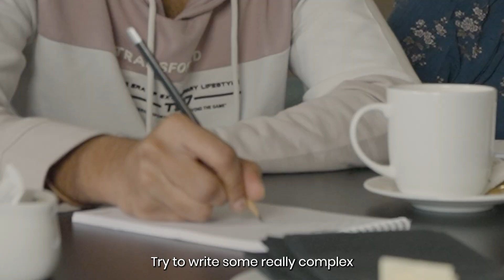Machine Learner at Microsoft shares Career Roadmap for Data Scientists!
Satya Pattnaik, a Machine Learner and Mentor at Newton School shares the ultimate career roadmap for aspiring Data Analysts, Data Scientists and Business Analysts to grow their career in the data domain.

Watch the video till the end to know how he cracked a job at Microsoft and what checkboxes should be definitely ticked by data science aspirants to land high paying jobs at companies like Microsoft, Google, Zomato, Flipkart and so on.

Watch it however you like:

00:00 - 00:16 - Introduction
00:17 - 00:31 - How I got into Microsoft?
00:32 - 00:58 - Why Upskill?
00:59 - 01:42 - Advice to Aspiring Data Scientists

🚀 About us:
Welcome to Newton School - an AI-first ed-tech platform offering Professional Certificate Courses in Data Science. Our mission is to democratize high-quality tech education making it accessible to anyone around the world, and to upskill millions of tech professionals to build the future of their dreams!